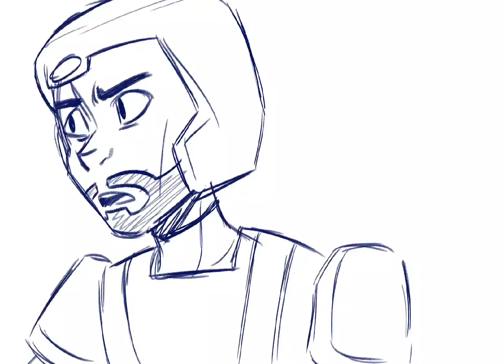jesse didn't ask for this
imagine being thrown into danger because the real heroes said  y e p

Characters: (in order of appearance) Gabriel, Jesse (male)